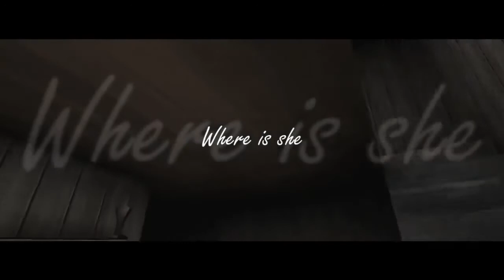Granny (Horror Game Trailer 2)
Granny keeps you locked in her house. Now you have to try to get out of her house, but be careful and quiet. She hears everything. If you drop something on the floor, she hears it and comes running. You can hide in wardrobes or under beds. You have 5 days.

Good luck!